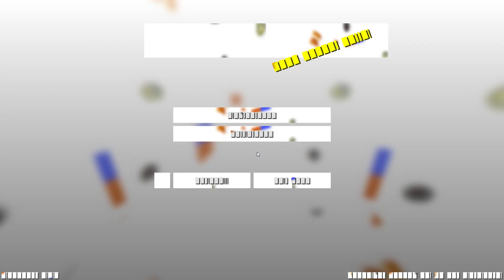Cursed Minecraft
Was just trying to play the game and this is how it worked :'(